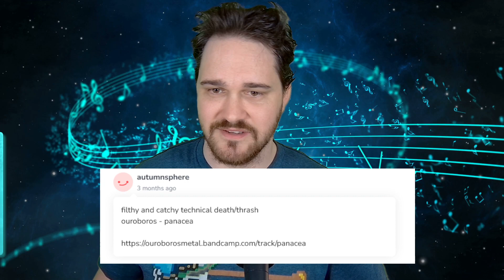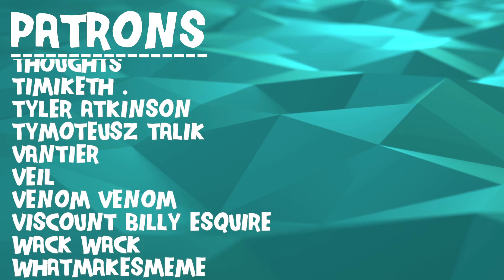Composer Reacts to Ouroboros - Panacea (REACTION & ANALYSIS)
Bryan reacts to and talks about his thoughts on Ouroboros - Panacea

0:00 Intro
01:00 Reaction
05:33 Analysis - Technical Proficiency
08:25 Analysis - Endurance and Precision
13:36 Analysis - Growls and Production
18:59 Analysis - The Bridge
23:32 Analysis - Tempo
24:57 Analysis - Lyrical Dive
29:59 Outro